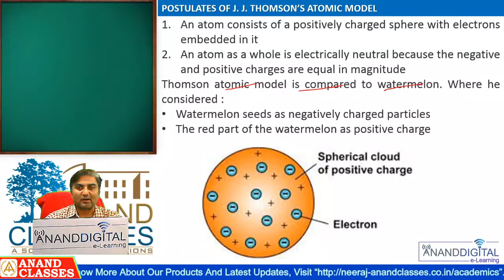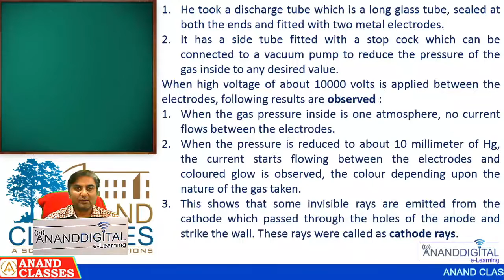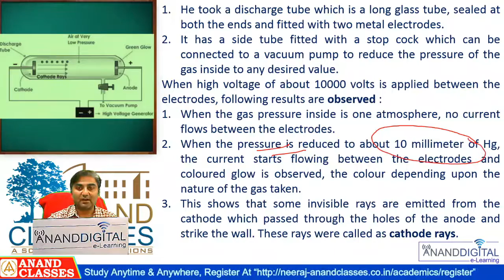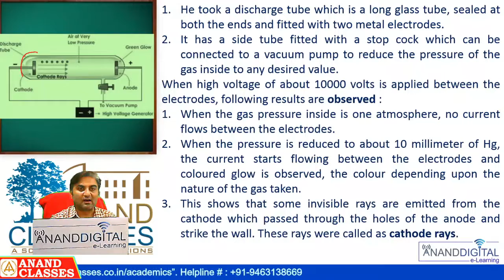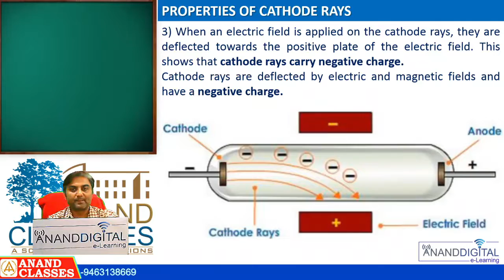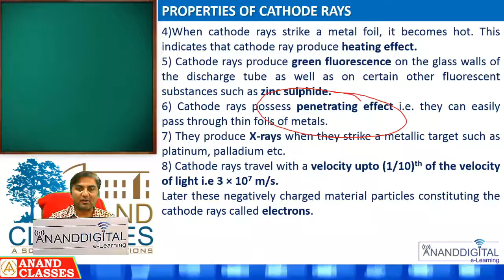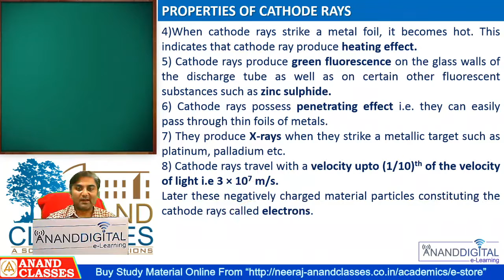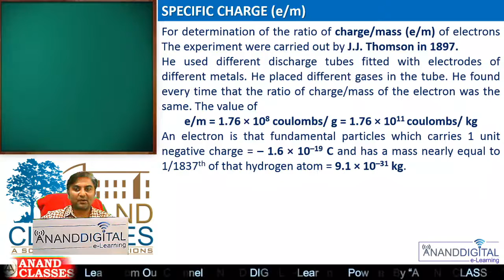Best JEE Coaching Center In Jalandhar|ANAND CLASSES| Cathode Rays Structure of Atoms